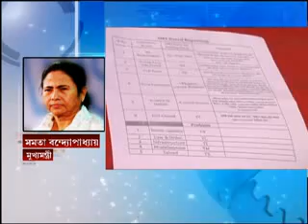কেন্দ্রের বিরুদ্ধে তোপ মুখ্যমন্ত্রীর